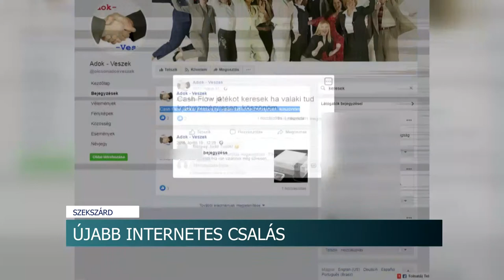Újabb internetes csalás - különös módszerrel verte át áldozatait egy nő a világhálón 20200805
Internetes csaló ellen emelt vádat a Tolna Megyei Főügyészség A 30 éves nő az egyik közösségi oldal adok-veszek csoportjában kutatott olyan emberek után, akik valamilyen konkrét terméket kerestek. A nő azt állította, hogy rendelkezik ezekkel játékokkal, bútorokkal, pedig a valóságban nem így volt.  A gyanútlan vevők átutalták előre a pénzt a csalónak, de a kifizetett terméket  soha nem kapták meg.